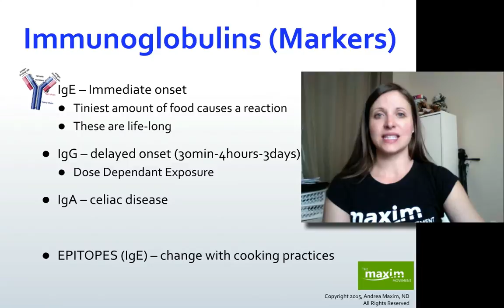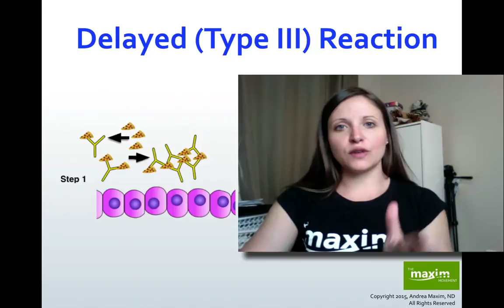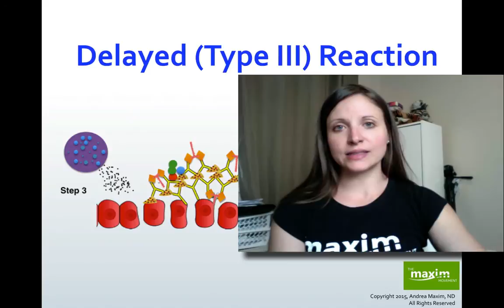Food Sensitivities Versus Food Allergies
0:30 - The Immune Response of an Allergy versus Sensitivity
1:10 - The Markers That Differentiate a Food Allergy vs a Food Sensitivity
3:45 - Breakdown of a Food Sensitivity Response
5:43 - Why Food Sensitivities Do Not React Every Time You Eat That Food
6:40 - The Most Common Food Sensitivities